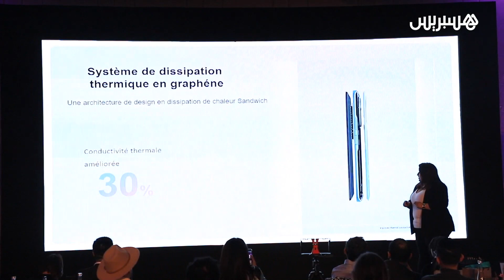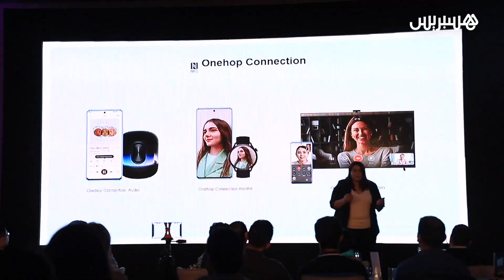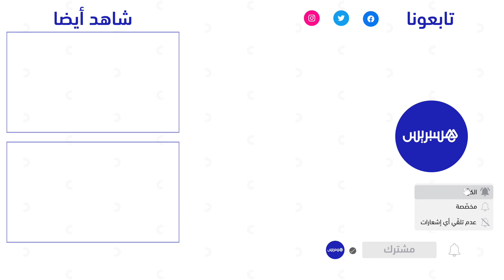يتوفر على كاميرا بجودة 108 ميغا بيكسل.. هواوي تطلق هاتفها الجديد nova 9 SE